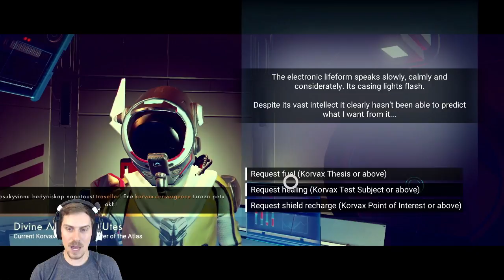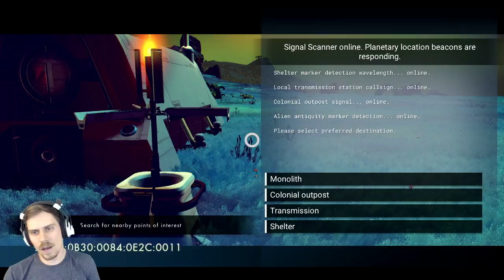Let's Role Play No Man's Sky: Scientist: #10: Tranquil Shores of the Turquoise Seas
Series 1: Part 10: SCIENTIST: ROLE PLAY: NO DEATHS: Come to beautiful planet tulari and swim in the turquoise seas...

This series follows Claire Baker, chief science officer aboard the research vessel Icarus IV. The crew of the Icarus was on a two year mission to chart new systems and any alien life they contained. 6 months into their mission the Icarus IV was attacked by pirates and went down with all hands aboard. Claire was prepping her shuttle in the cargo hold when the pirates attacked and was able to get the shuttle launched before the Icarus crashed into an alien planet. However, her ship was damaged leaving the cargo bay and claire barely avoided crashing herself. Now she is determined to find any survivors of the crash. If she is unable to, she will have to complete the survey mission on her own.

This lets play is going to be slow and methodical. With all of my let's play's I like to give myself extra rules to increase the challenge. In addition to the standard role-play aspects like only doing things that the character would do, Also, I'm playing on permanent death... If I die I'm going to start a new character. Should keep me on my toes and keep the whole thing interesting. I'm also going to try to break the episodes up logically, and by the task that I am doing. So that if an episode is boring to you; skip ahead to the next video and I should be on to something else.